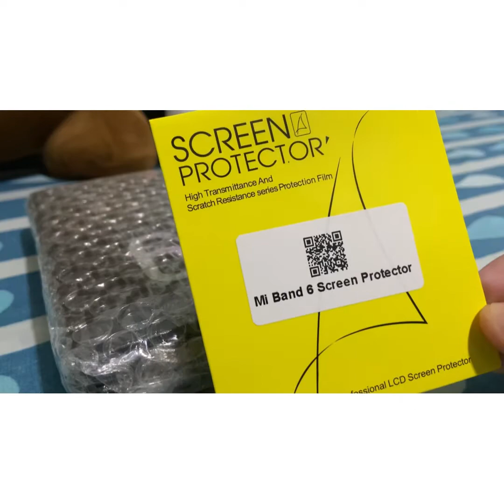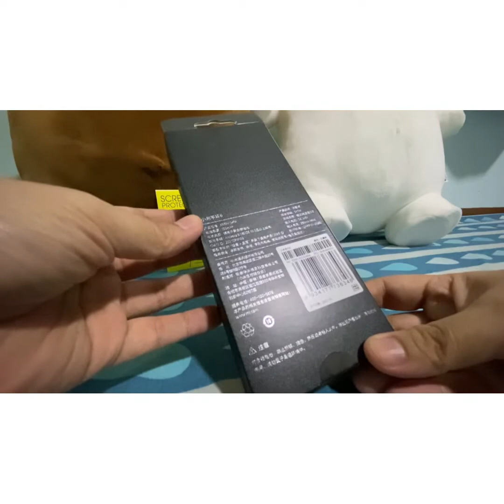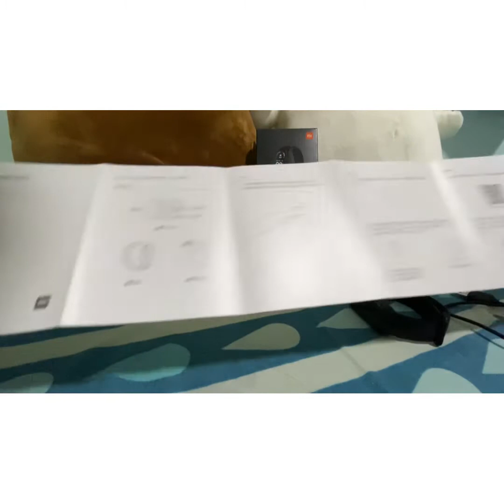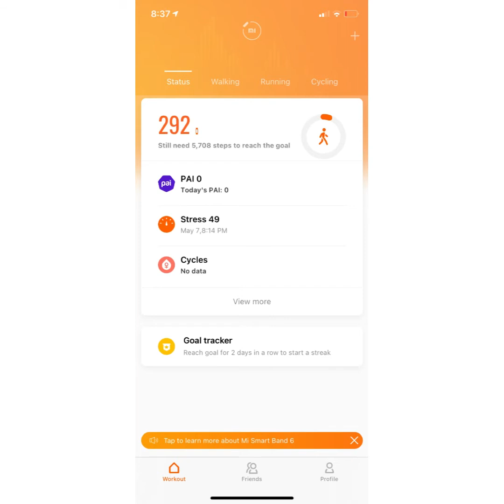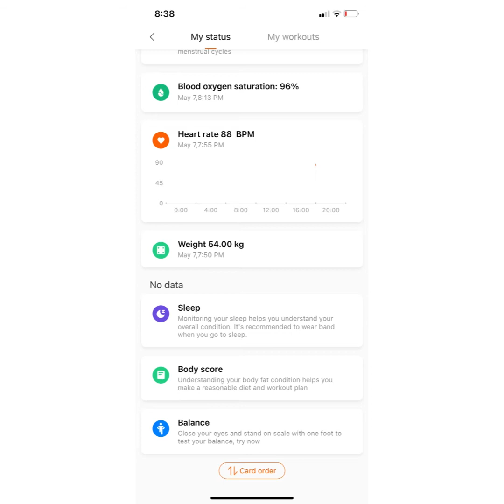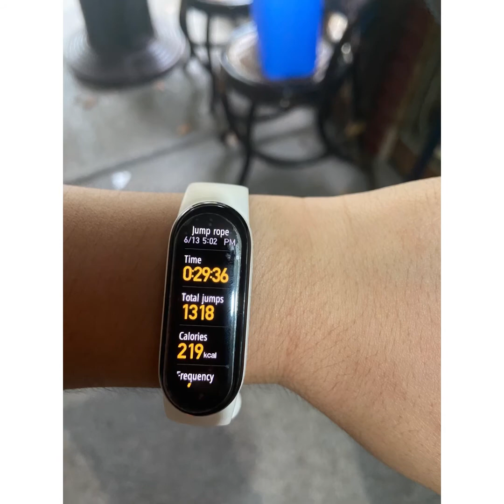Unboxing: Xiaomi Mi Band 6 from Lazada